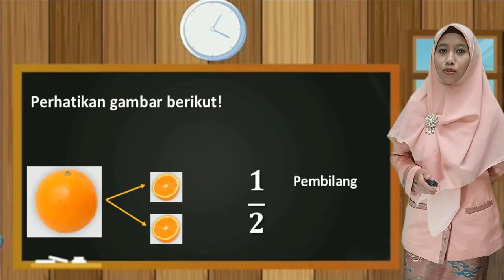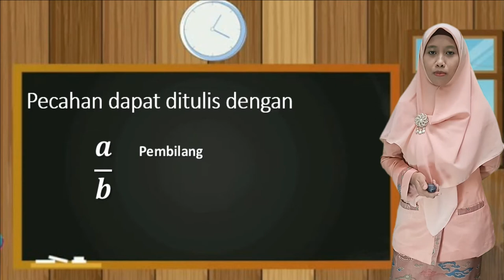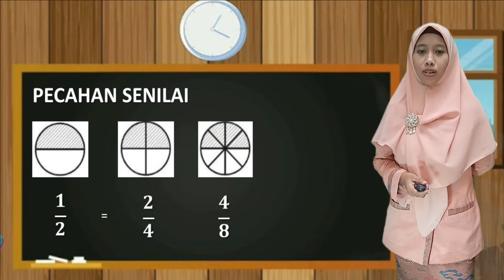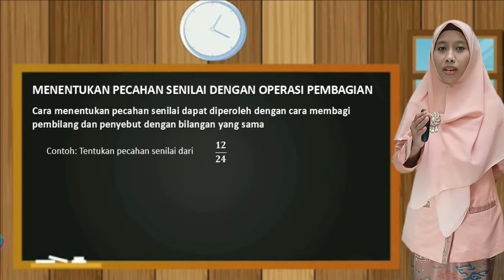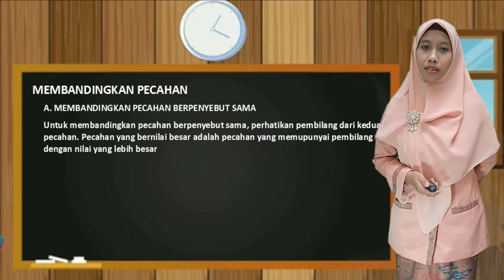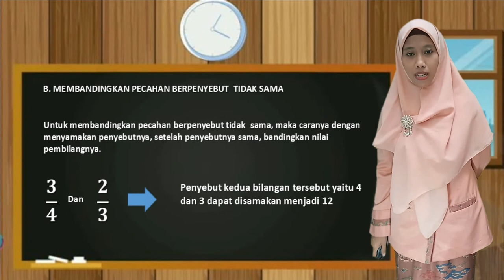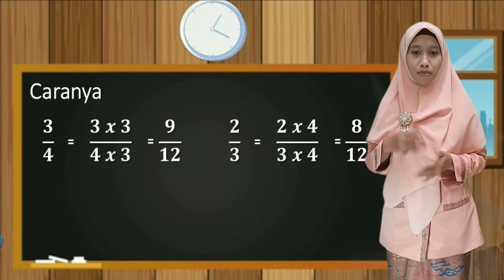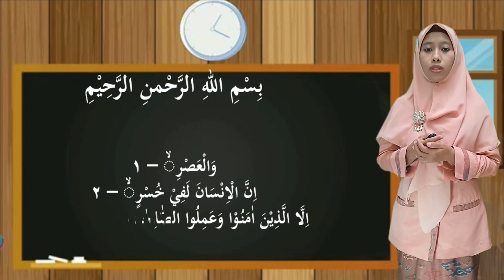BelajarbersamaSUKMA: Kelas 4 MI Islamiyah | Matematika | Pecahan dan Keterkaitannya